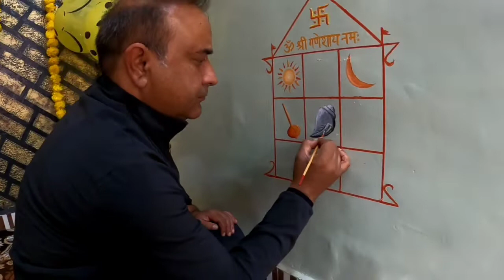Rocky veer da vyah Part 1 |Satsang keertan